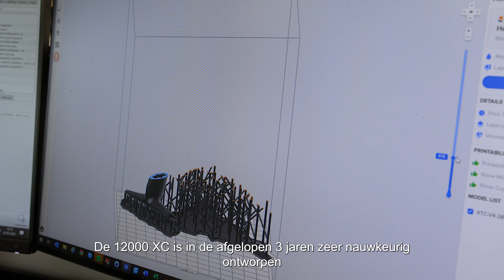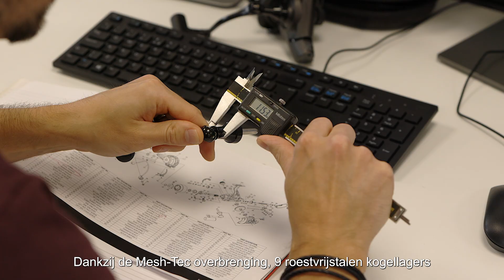FOX 12000 XC REELS | Karpervissen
De 12000 XC is in de afgelopen 3 jaren zeer nauwkeurig ontworpen en ontwikkeld en is nu het vlaggenschip van de Fox molens. Combineert schitterende looks met hoogwaardige specificaties. De 12000 XC is geschikt voor nagenoeg alle situaties waarin een karpervisser terecht kan komen en ziet er ook nog eens fantastisch uit.

VERGEET JE NIET TE ABBONEREN

Het Fox Karervissen TV kanaal is de plaats waar je moet zijn voor een grote variëteit aan video’s over karper vissen. Van lange video’s waarbij we een karper sessie volgen van begin tot einde zoals Een Nachtje Doen Met Chris de Clercq en afleveringen van Het Grote Open tot video’s met tips, uitleg over de beste technieken en tactieken om achter de karpers aan te gaan en natuurlijk alle info over de nieuwste producten voor de karpervisserij. Op dit kanaal ontmoet je enkele van de beste karpervissers in de Benelux zoals Roelof Schut, Chris de Clercq, Mark Noorman, Geert Ooms, Peter Vlasveld, Stefan Dhondt, Tom Onincx en nog vele anderen. Het doel van dit kanaal is om je nieuwe dingen bij te leren en zo jouw visserij als karpervisser te verbeteren, je te entertainen en te inspireren om van deze prachtige hobby te genieten.

Fox International is een van de grootste producenten van materialen voor de karpervisserij ter wereld. Met meer dan 3000 producten voor karpervissers die kwalitatief hoogstaand visgerei nodig hebben dat aan onze uitzonderlijk hoge normen voldoet. Ons gamma reikt van producten zoals bivvies, bedchairs, hengels, molens, opbergtassen tot klein materiaal voor het maken van onderlijnen zoals haken, onderlijn materiaal en wartels.